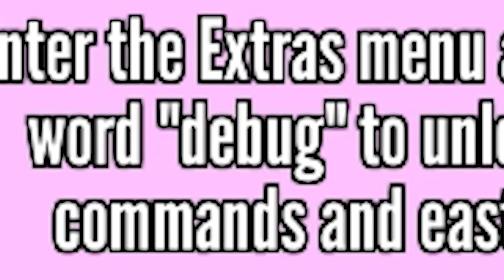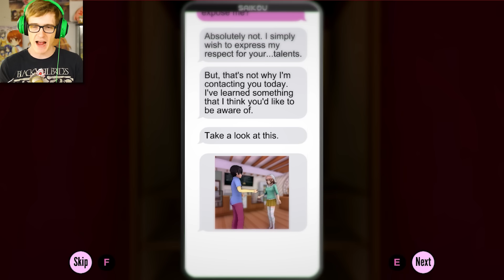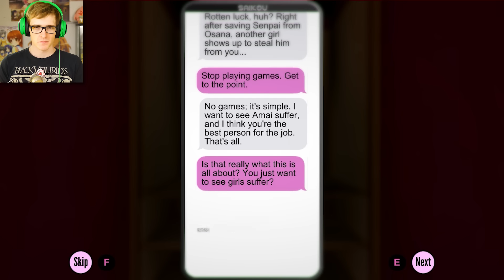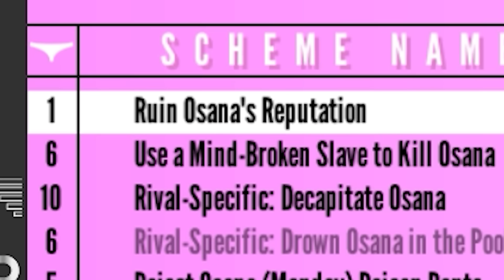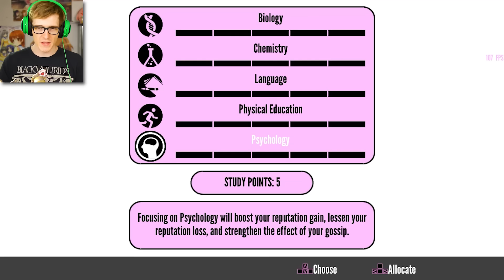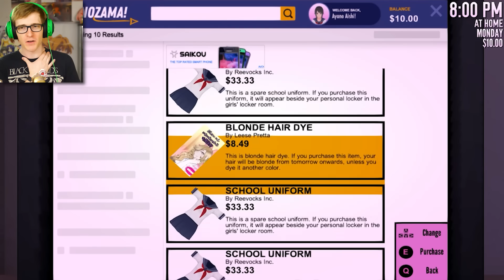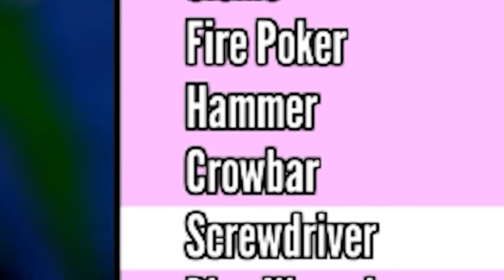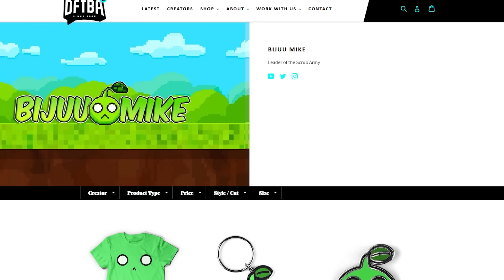OSANA'S MOM GENTLY OPENS THE DOOR (SADDEST ENDING YET) - Yandere Simulator Official Demo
In this Episode of The New Yandere Simulator Demo we Eliminate Osana  by Gossiping and Got the saddest ending of the game